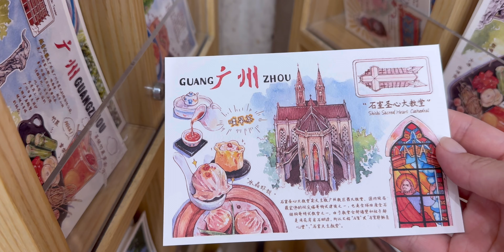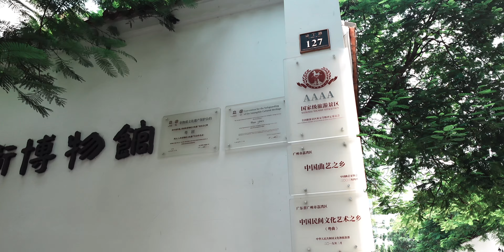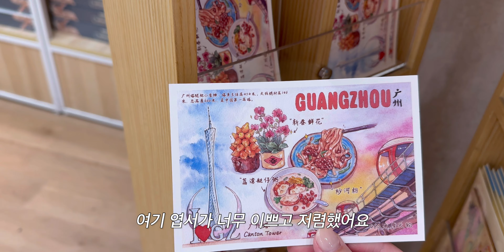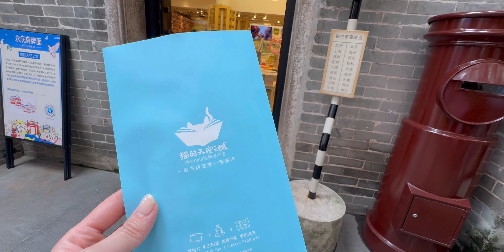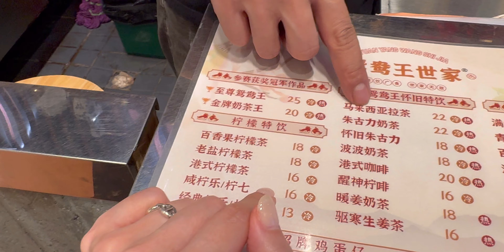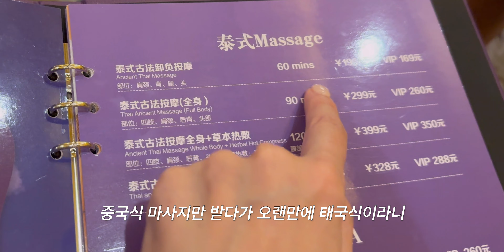중국vlog•AAAA급 용칭팡. 힙한 카페 발견😎 샘스&허마 장보고 봉골레 파스타 만드는 일상🌽초당옥수수,바게트 샌드위치, 보쌈, 수제햄버거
광저우에서 유명한 용칭팡에 오랜만에 다녀왔는데요 너무 좋았어요😆
날씨가 선선해지면 자주 돌아다녀야겠어요
그리고 중국에서 초당 옥수수를 발견했거든요
원래 있었겠지만 이렇게 반가울 수가 더운 여름에 먹는 초당 옥수수는 진짜 꿀맛💚
이번 영상도 소소한 집밥 일상이지만 봐주셔서 정말 감사합니다